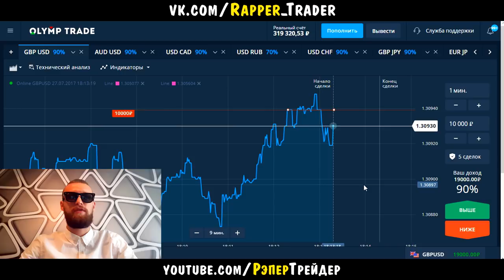ЗАРАБОТАЛ 1000000 РУБЛЕЙ ЗА 7 ЧАСОВ ТОРГОВЛИ НА OLYMP TRADE! БИНАРНЫЕ ОПЦИОНЫ!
Весь путь к миллиону за 1 минуту! Бинарные опционы Олимп Трейд!